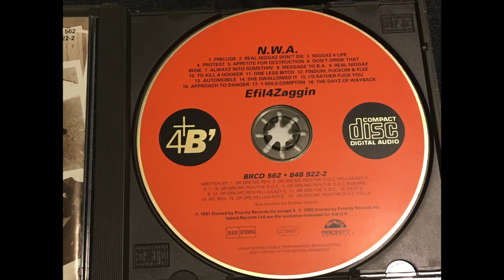N.W.A - Appetite For Destruction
N.W.A* ‎– Efil4zaggin
Label: 4th & Broadway ‎– BRCD 562
Format: CD, Album
Country: UK
Released: 03 Jun 1991
Genre: Hip Hop
Style: Gangsta